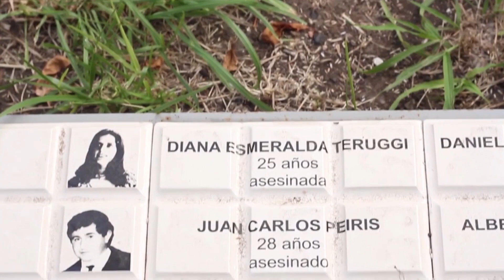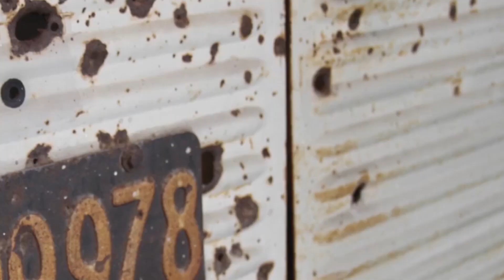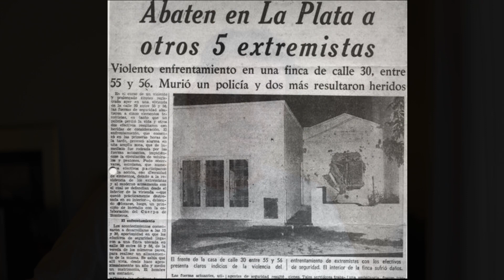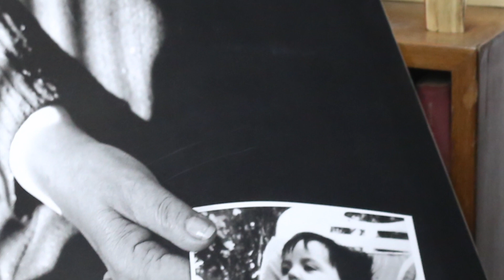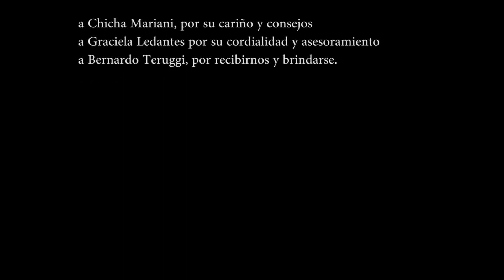LA CASA DE LOS CONEJOS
Corto  realizado por Daira Dinamarca, Rocío Leonardi, Gerónimo Malpeli y Joaquín Martínez, sobre la novela "La casa de los conejos" de Laura Alcoba, para la clase de literatura de la profesora Karina Maza, en el Colegio del Centenario de La Plata,  en Julio de 2017.